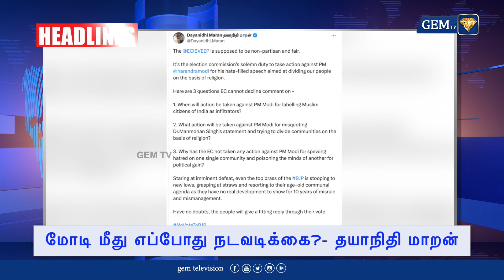என்னை கொன்றுவிடுங்கள்-மம்தா பானர்ஜி | 6.00 AM NEWS | HEADLINES | 24.04. 2024 | GEM TV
LCN NUMBERS: -
TAC TV : 137
TCCL : 121
VK Digital : 98
Aadhaar Digital Vision: 188
JAK TV : 70
Akshay cable : 145
CTN : 133
U Digital ( Tenkasi )- 533
4k Digital ( Arakkonam ) - 42